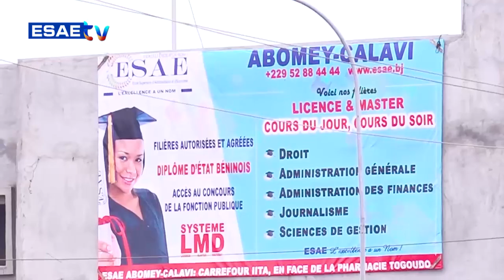PANEL DE DISCUSSION DU 26 MARS 2024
Vous suivez sur * ’’PANEL DE DISCUSSION’’* de ce MARDI 26 MARS 2024

🌍🇧🇯 *PRÉSENTE PAR ABDE'L KADHER ACHIROU*

🌍🇧🇯 *THÈME: *DRAME DE FIDJROSSÈ IMPLIQUANT LA MORT DE DEUX ÉLÈVES DU CEG FIYEGNON PAR NOYADE*

👉👉 Cliquez sur le liens suivants